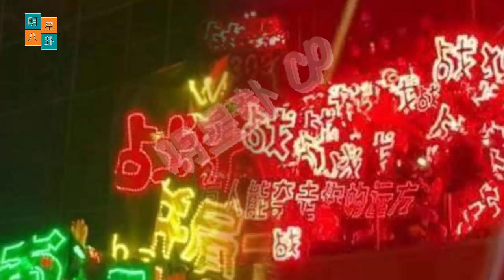庆祝小飞侠生日：肖战的爱情之旅。 王一博直接“引爆”了三名粉丝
Celebrating Peter Pan’s birthday: Xiao Zhan’s love journey. Wang Yibo directly "exploded" three fans